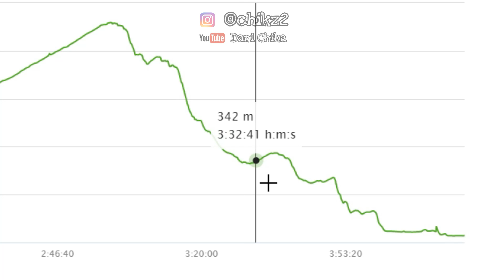ROADBIKE DESCENT. BATTLE NIBOLI vs DEGAN . TURUNAN Bandungan - Semarang, + Komentator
BATTLE OF THE YEAR! 2020 NIBOLI vs DEGAN!

Konten Hiburan!
Test turunan dari Pasar Bandungan (Ungaran) hingga Semarang.
Total elevasi descent sekitar 900m. Dengan jarak sekitar 30km.

Perhatikan keselamatan ya, pastikan tekanan ban sesuai dan jangan lupa pakai helm!

Backsound :
Remedeus - Canon In D [NO COPYRIGHT]